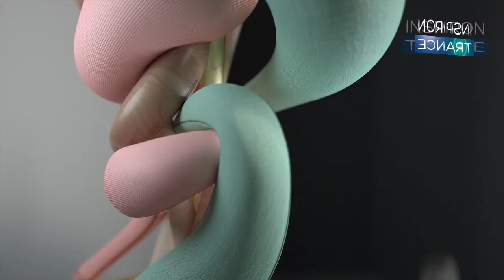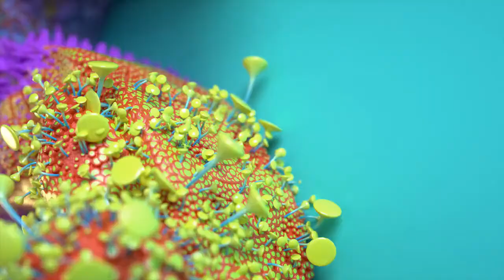Mark Sixma & Emma Hewitt - Missing (Mark Sixma & Andrew Rayel Remix)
Armin van Buuren - A State of Trance 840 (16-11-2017)

Tracklist:

[00:00] 01. A State Of Trance - Intro (00:49)
[00:49] 02. Ferry Corsten Feat. HALIENE - Wherever You Are (03:03)
[03:52] 03. Sultan + Shepard - Bloom (01:45)
[05:36] 04. Lumïsade - Lumïsade (04:30)
[10:06] 05. Pryda - Stay With Me [PROGRESSIVE PICK] (03:49)
[13:55] 06. Arijit Singh - Tum Hi Ho (Gareth Emery Remix) (02:18)
[16:14] 07. Armin van Buuren & Ruben de Ronde - Represents ASOT 840 & 5 Suggestions of 2017 (03:26)
[19:39] 08. Above & Beyond Feat. Richard Bedford - Northern Soul (05:21)
[25:01] 09. Armin van Buuren Speak - W&W (Willem & Ward - NWYR LIVE at Radio Show) (02:55)
[27:55] 10. NWYR - Dragon [TUNE OF THE WEEK] (03:58)
[31:53] 11. Ruben de Ronde & Donata - Stand In My Way (Feel Remix) (03:28)
[35:21] 12. Armin van Buuren - Be In The Moment (ASOT 850 Anthem) [FUTURE FAVORITE] (04:55)
[40:16] 13. Speed Limits - Offshore (Steve Brian Remix) (04:04)
[44:21] 14. Anry - Serene Sky (Steve Brian Remix) (04:29)
[48:50] 15. Audien - The Reach (Steve Brian Remix) (03:39)
[52:28] 16. Armin van Buuren Speak - Steve Brian (LIVE at Radio Show) (01:45)
[54:14] 17. Armin van Buuren Speak - Service For Dreamers (Matteo From Suisse) (01:40)
[55:53] 18. Bobina - Winter [SERVICE FOR DREAMERS] (04:35)
[60:29] 19. Mark Sixma & Emma Hewitt - Missing (Andrew Rayel & Mark Sixma Remix) (03:25)
[63:54] 20. Whiteout & Lucid Blue - Only Sorrow Knows (02:40)
[66:34] 21. Darkness Falls - Error 606 (04:00)
[70:34] 22. Adrian Font - Pyro (03:22)
[73:56] 23. Roman Messer Feat. Roxanne Emery - Lullaby (04:49)
[78:45] 24. Illitheas & Terry Gaters - Aestas (02:03)
[80:48] 25. Ayla - Ayla (Ben Nicky & Luke Bond Remix) [TRENDING TRACK] (03:23)
[84:11] 26. Johan Gielen - Mika (03:35)
[87:46] 27. Susana & Neev Kennedy - The Promise (04:31)
[92:17] 28. Shinovi - Run Or Stay (05:15)
[97:33] 29. RAM & Darren Porter - The Calling (Grotesque 300 Anthem) (03:56)
[101:29] 30. Talla 2XLC - The Verge (03:34)
[105:02] 31. Heatbeat - Ecuador (03:57)
[109:00] 32. Giuseppe Ottaviani - Legacy (03:29)
[112:28] 33. UCast - It's a Trap (02:26)
[114:54] 34. Astrix & Freedom Fighters - Burning Stones (05:32)
[120:26] 35. A State Of Trance - Outro (00:18)